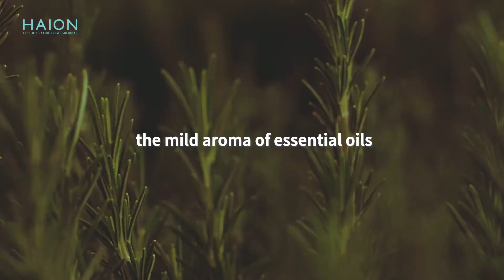Introduce-Bobae of Jeju Ocean Sleeping Mask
Bobae of Jeju Ocean Sleeping Mask 100mL

Wrinkle improvement functional aromatherapy sleeping mask containing low molecular Jeju abalone collagen and conch peptide.

- Contain low molecular abalone collagen and conch peptide- Sleeping pack type that does not need to be washed off after applying the product
- Seawater of Jeju ocean and various seaweed extract provides the nutrition on skin
- The rosemary and Jasminum officinale flower leaf essential oil helps to sleep comfortably
- NON-IRRITATING TEST PASS